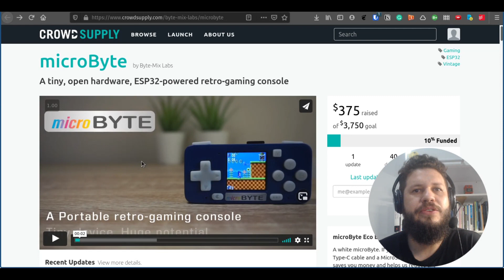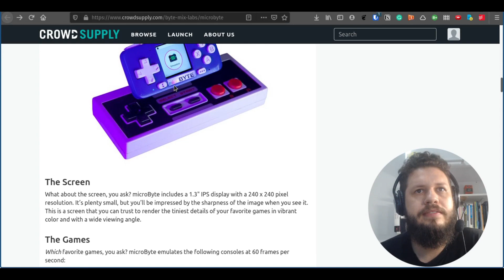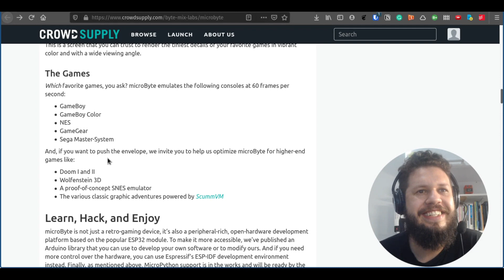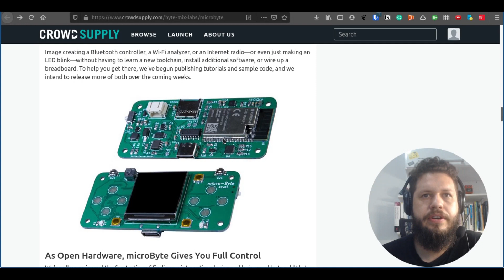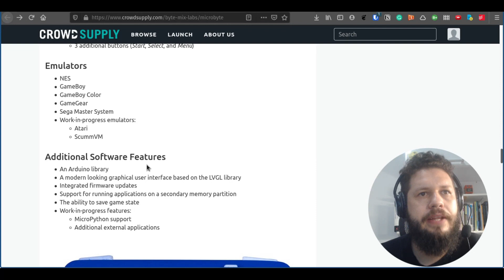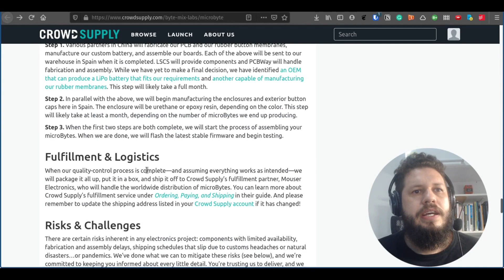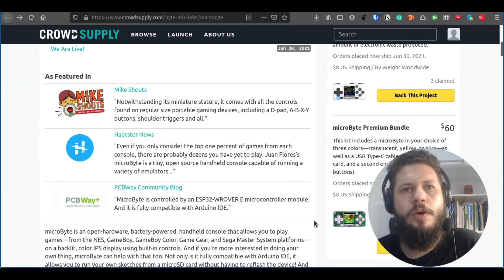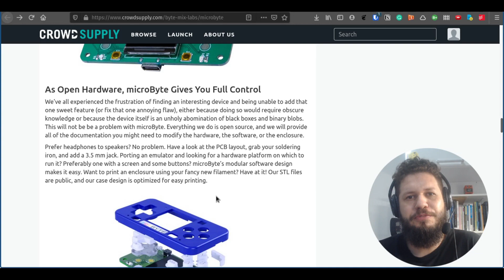microByte - Console portátil desenvolvido com ESP32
Conheça o microByte, um console portátil de hardware aberto, desenvolvido com ESP32, alimentado por bateria, que permite que você jogue - das plataformas NES, GameBoy, GameBoy Color, Game Gear e Sega Master System - em uma tela IPS colorida com iluminação de fundo usando controles integrados

Aproveite também:
EBOOKs: